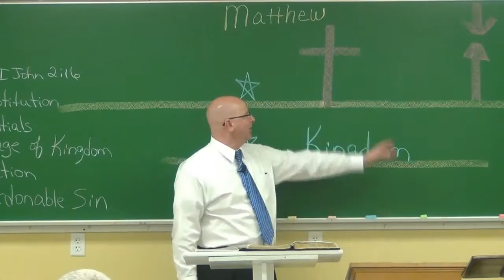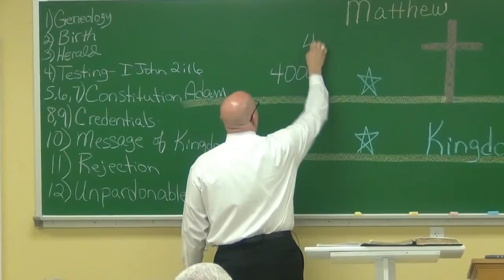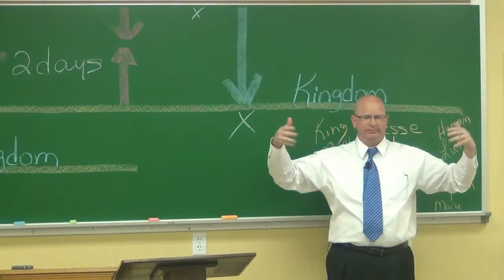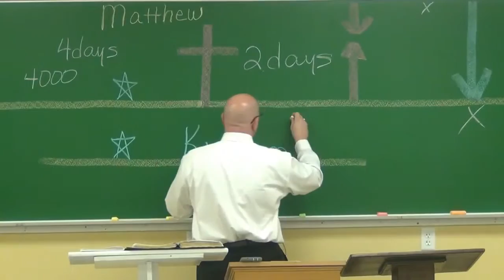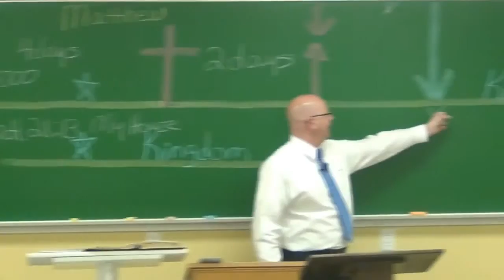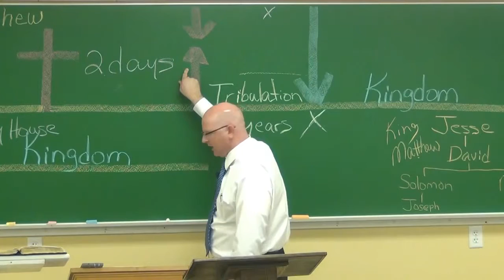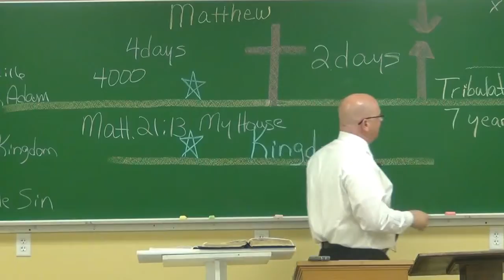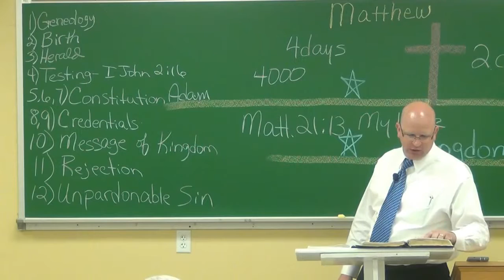The Overview of Matthew Lesson 2